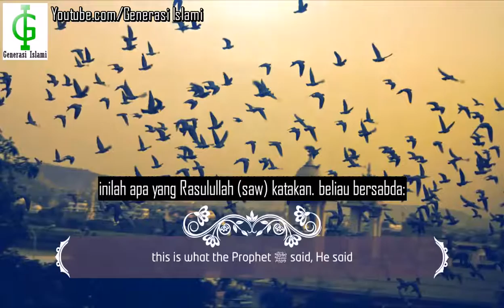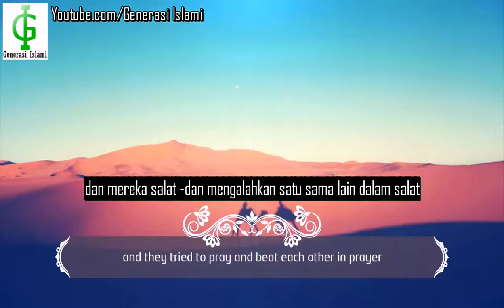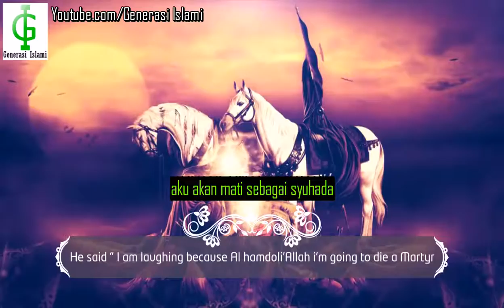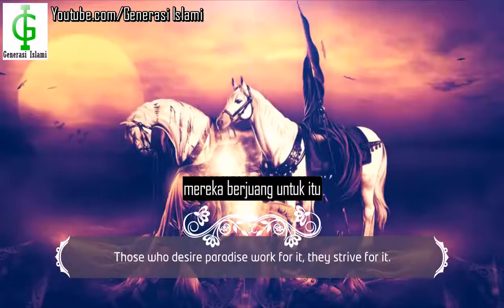Berlomba Dalam Kebaikan | Bilal Assad (Subtitle Indonesia)